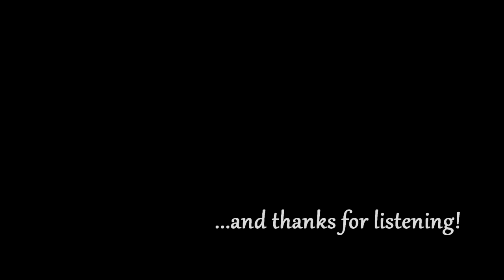200 Subscribers Q&A - Part 1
In Part 1 of the Q&A session, I address questions from THEGAMEMASTER332, pelijer, and jessmazingful. Questions from other viewers will be answered in Part(s) 2 and/or 3!